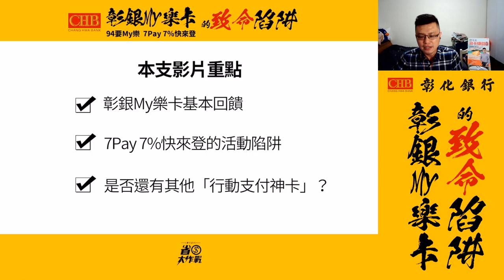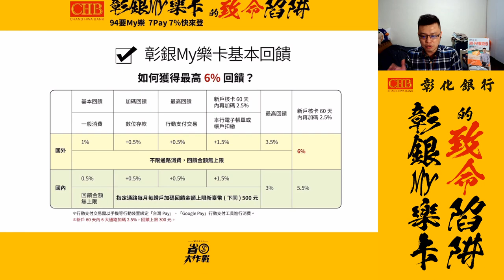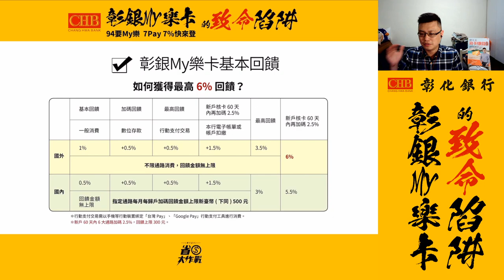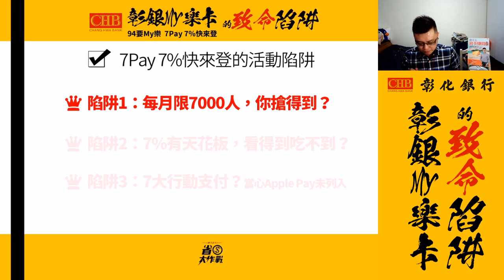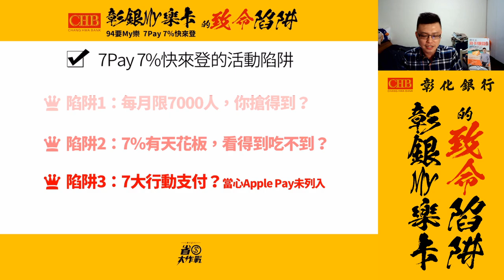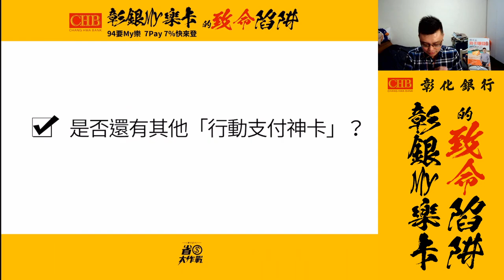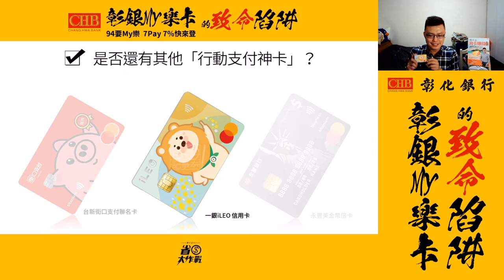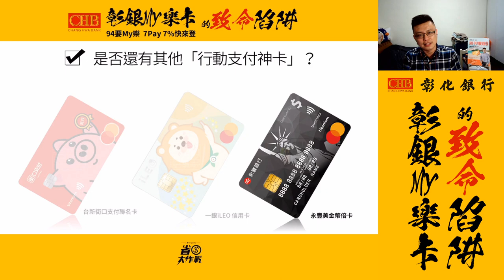【彰銀my樂卡】談「94要My樂 7Pay 7%快來登」的致命陷阱！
彰化銀行公佈了彰銀my樂卡在2020年下半年的優惠－「94要My樂 7Pay 7%快來登」，主打七大Pay怎麼刷都有7%回饋，但你知道嗎？這個優惠暗藏了致命的陷阱，一定要小心！